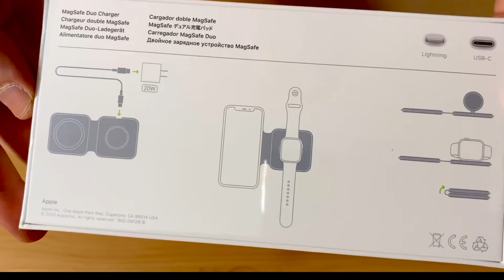Unboxing the MagSafe Duo Wireless Charger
New Wireless Charger from Apple for iPhones and Apple Watches